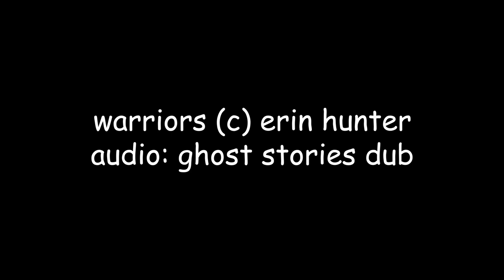the bloodstained lake - warrior cats animation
the characters are squirrelflight, brambleclaw, and leafpool btw. and the audio is from the ghost stories dub. hope u enjoy!